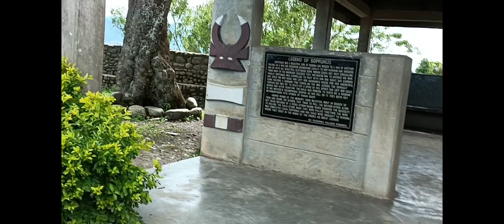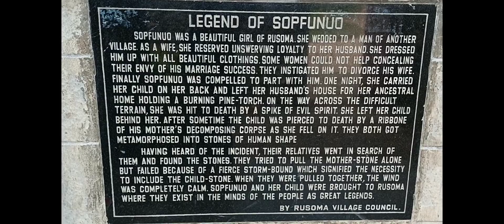THE LEGEND SOPFUNUO & HER, CHILD VILLAGE STONE STORY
SOPFUNUO WAS A BEAUTIFUL GIRL OF ROSOMA. SHE WEDDED TO A MAN OF ANOTHER VILLAGE. AS A WIFE, SHE RESERVED UNSWERVING LOYALTY TO HER HUSBAND. SHE DRESSED HIM UP WITH ALL BEAUTIFUL CLOTHES. SOME WOMAN COULD NOT HELP CONCEALING THEIR ENVY OF HIS MARRIAGE SUCCESS. THEY INSTIGATED HIM TO DIVORCE HIS WIFE. FINALLY SOPFUNUO WAS COMPELLED TO PART WITH HIM. ONE NIGHT SHE CARRIED HER CHILD ON HER BACK AND LEFT HER HUSBAND'S HOUSE FOR HER ANCESTRAL HOME HOLDING A BURNING PINE-TORCH. ON THE WAY ACROSS THE DIFFICULT TERRAIN, SHE WAS HIT TO DEATH BY A SPIKE OF EVIL SPIRIT. SHE LEFT HER CHILD BEHIND HER. AFTER SOMETIME THE CHILD WAS PIERCED TO DEATH BY A RIBBONE OF HIS MOTHER'S DECOMPOSING CORPSE AS SHE FELL ON IT. THEY BOTH GOT METAMORPHOSED INTO STONES OF HUMAN SHAPE
HAVING HEARD OF THE INCIDENT, THEIR RELATIVES WENT IN SEARCH OF THEM AND FOUND THE STONE'S. THEY TRIED TO PULL THE MOTHER-STONE ALONE BUT FAILED BECAUSE OF A FIERCE STORM-BOUND WHICH SIGNIFIED THE NECESSARY TO INCLUDING THE CHILD-STONE. WHEN THEY WERE PULLED TOGETHER, THE WIND WAS COMPLETELY CALM. SOPFUNUO AND HER CHILD WERE BROUGHT TO RUSOMA WHERE THEY EXIST IN THE MINDS OF THE PEOPLE AS GREAT LEGEND.

BY RUSOMA VILLAGE COUNCIL.